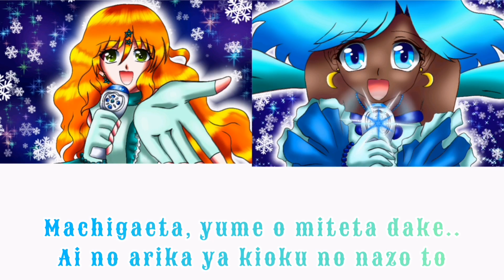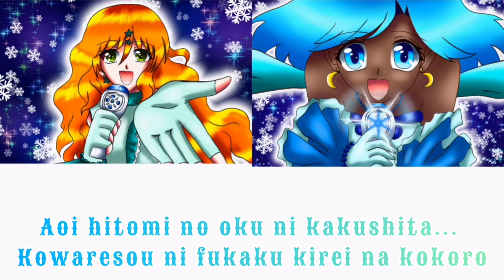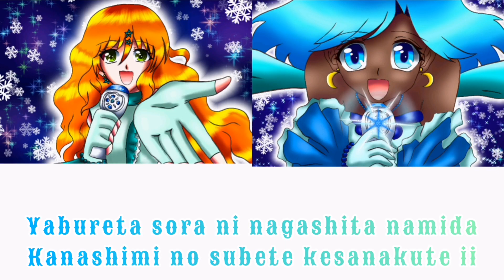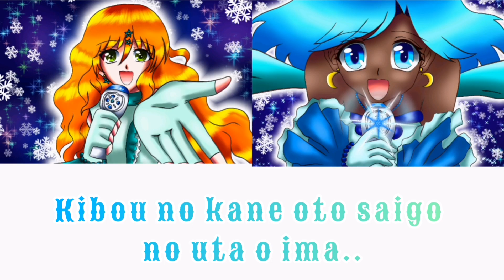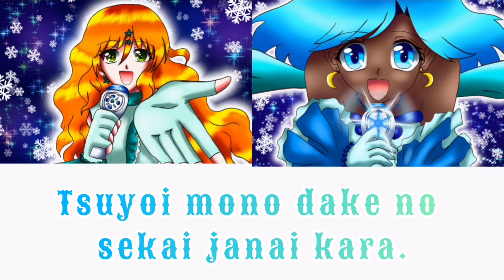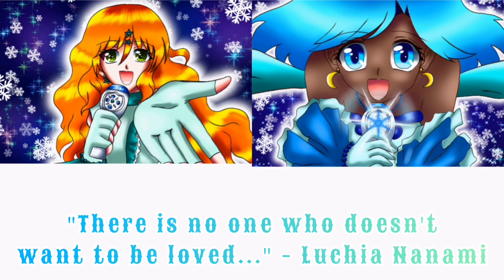Kibou no kaneoto (Love goes on)- Mermaid Melody Japanese cover/ By [Jazzy•Zodiac]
Credits: @Stemilapii (Smule)